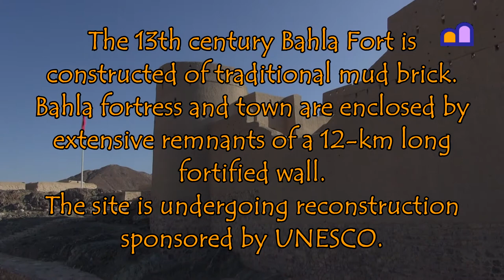Oman - Bahla Castle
The 13th century Bahla Fort is constructed of traditional mud brick. Bahla fortress and town are enclosed by extensive remnants of a 12-km long fortified wall.

We visited Oman on our overland trip from the Netherlands to South Africa and South America; see our playlist

Rampi Rampi by Turku Nomads of the Silk Road (Free Music Archive)